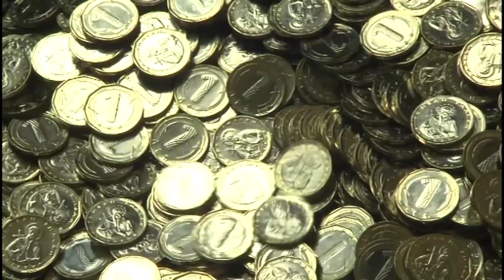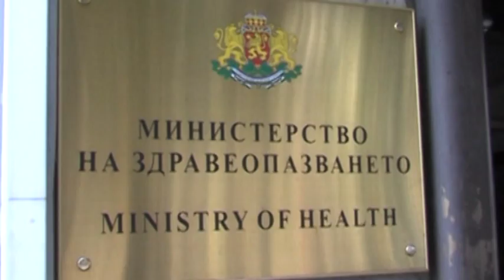5,3 млрд. лв. нов дълг е залегнал в проектобюджет 2016